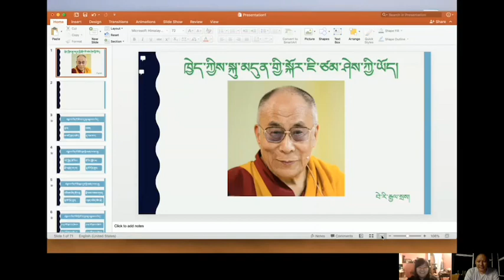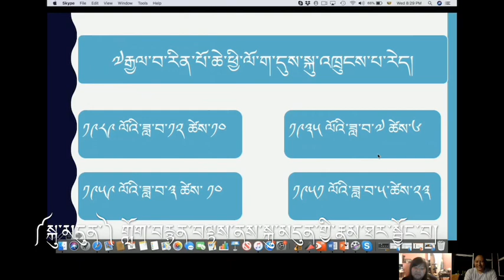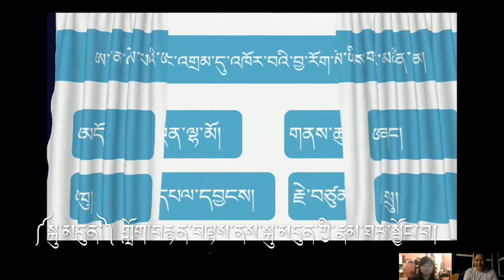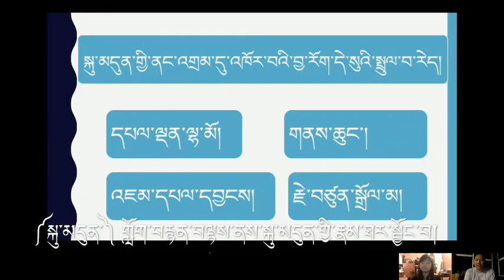2rd quiz on His Holiness the Dalai Lama སྐུ་མདུན་གྱི་རྣམ་ཐར་དང་འབྲེལ་བའི་འདྲི་རྩད། ཐེངས་གཉིས་པ།